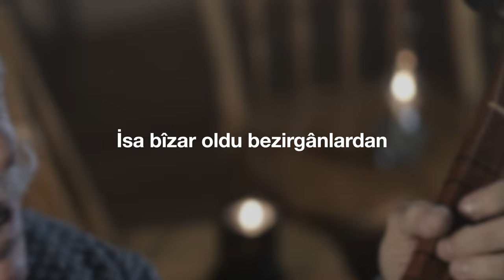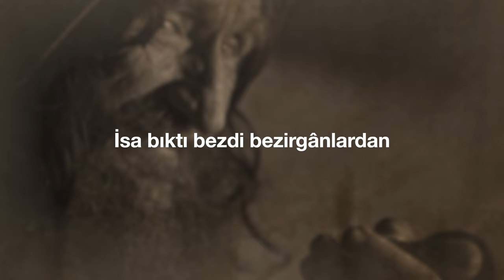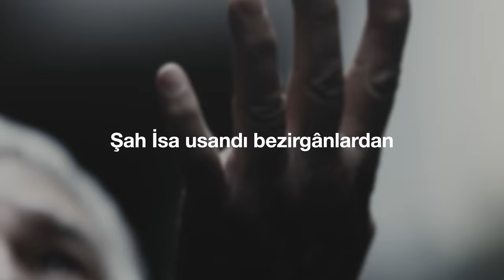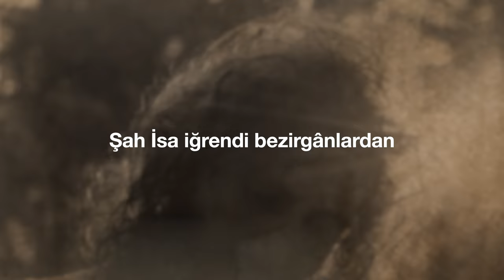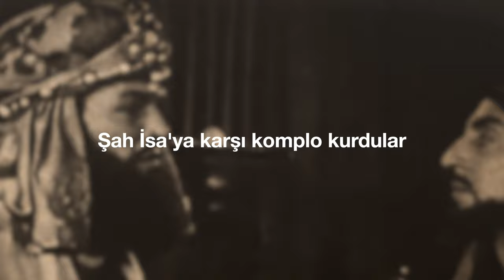"Bezirgânlar" (Cem Kervan) Söz Viideosu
"Bezirgânlar"
Tekli Olarak Çıkış Tarihi: 21 Şubat, 2024
Albümün Çıkış Tarihi: 27 Mart, 2024

Sazlar: Serhat Doğan
Kaval: Veli Kenan Şimşek
Perküsyon: Haydar Demir
Erbane: Charles Vincent
Geri Vokaller: Meliha Bilgili, Gülseren Yılmaz

Sözler:

Bezirgânlar

Harem-i Şerif’e Şah İsa geldi
Baktı pazar oldu bezirgânlardan
Adaktan kurbandan geçilmez idi
İsa bîzar oldu bezirgânlardan

Kovdu adak kurban tüccarlarını
Dağıttı onların tezgâhlarını
Devirdi dövizci masalarını
İsa bıktı bezdi bezirgânlardan

Kelâm Beyt’ül Makdis’ten bahsediyor:
“Ora her cana dua evi” diyor
Gelsin ibadete her halk her diyar
Şah İsa usandı bezirgânlardan

Şah der ki: “Hakk’ın ibadethanesi
Oldu esnafın ticarethanesi
Tam harâmilerin batakhanesi”
Şah İsa iğrendi bezirgânlardan

KERVAN’ım; eşraf, imamlar, hocalar
Şah İsa’ya karşı komplo kurdular
Fakat mamafih İsa’dan korktular
İsa hiç korkmadı bezirgânlardan